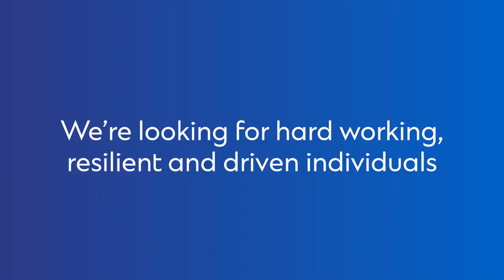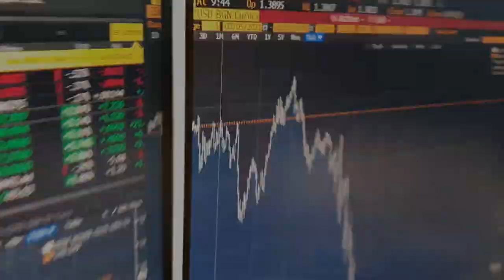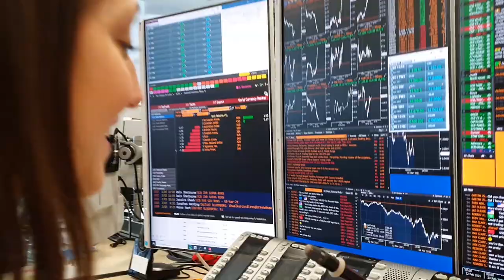A day in the life of our Financial Markets team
When you join our apprenticeship programme, you’ll be part of the team who support our clients in managing trading risk, raising capital and diversifying investments. It’s a business about relationships and working closely with clients across our global network. When you work here, you discover, there’s lots for you to learn and get involved in.

Visit our careers website to find out more sc.com/careers